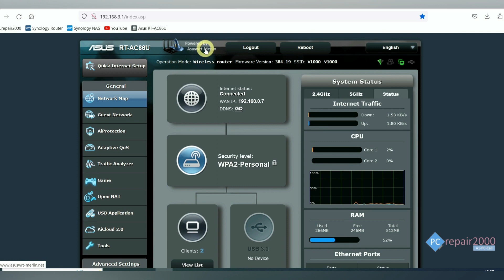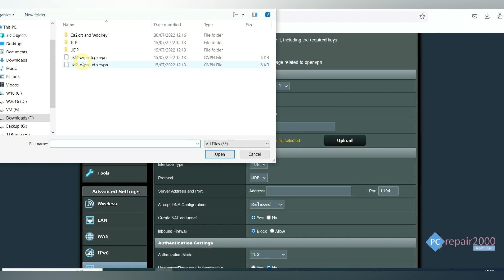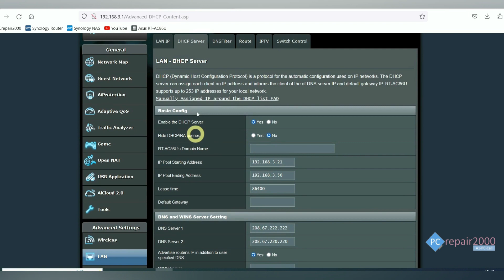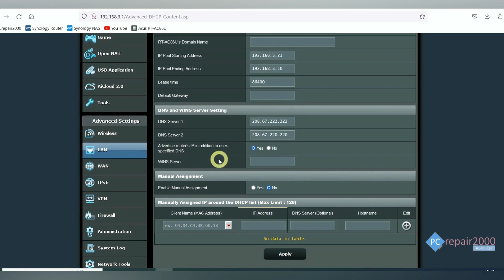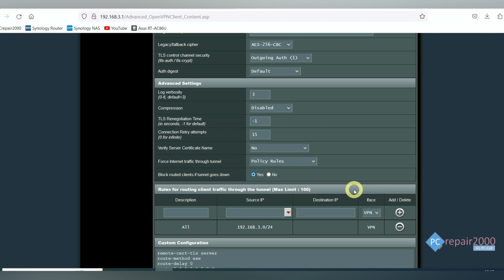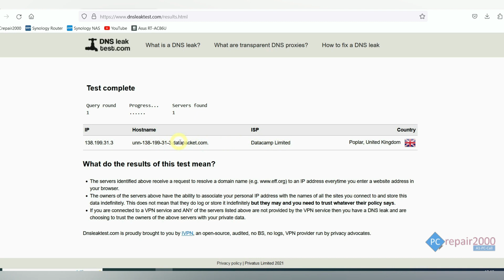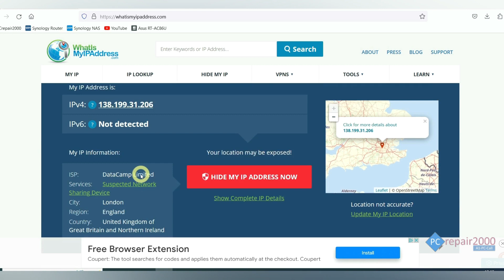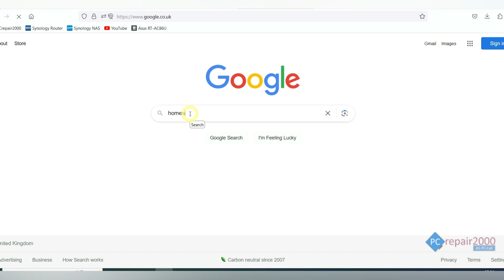Kill Switch setup - Test and Fix DNS Leak - VPN setup Asus Router - Merlin Asuswrt custom firmware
Prevent VPN Connection Leak - Setup and test Kill Switch - Stop DNS Leak - Test and Fix DNS Leaking - Custom Firmware - Asus Routers. DNS Leaking and Kill Switch meaning explained. Using Merlin Asuswrt custom firmware to setup secure Openvpn connections and keep your privacy. I have used merlin firmware version 384 as it is more secure with killswitch that version 386. Test and check dns leaking to make sure that on disconnection there is no leak of information. Avoid unsafe vpn links by setting up and test Kill Switch to increase protection. Don't use public DNS Servers, instead use your vpn service provider own dns servers to avoid dns leaks. This is your solution to fix vpn leaks for a safe private anonymous internet connection. More help on PC and Laptop repairs from our